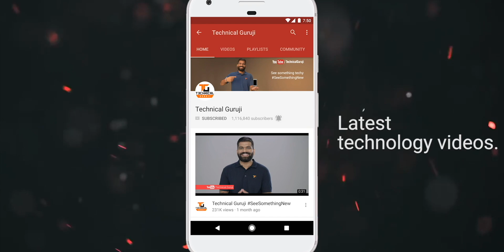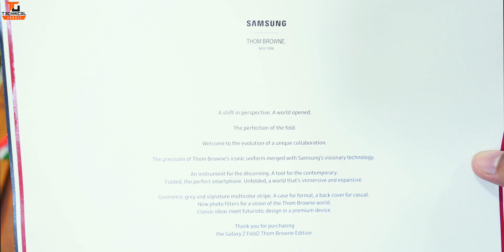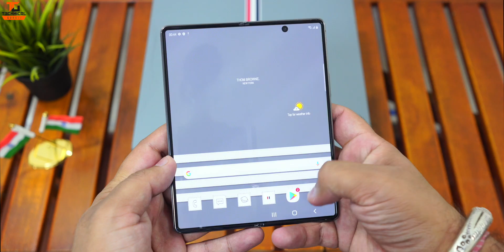Most Expensive Samsung Smartphone Ever!!! Galaxy Z Fold 2 Thom Browne Unboxing 🔥🔥🔥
Namaskaar Dosto, is video mein maine aapse baat ki hai Samsung Galaxy Z Fold 2 Thom Browne Editoon ke baare mein aur share kiya hai isi Folding Smartphone ki ek unboxing aur ek first look. Galaxy Z Fold 2 Thom Browne Edition mein phone ke saath Galaxy Watch 3 aur Galaxy Buds Live bhi hai aur bahut si premium aur cool accessories. Samsung Galaxy Z Fold 2 5G ka yeh special Thom Browne Edition kaafi limited hai aur expensive bhi hai jaha price hai 3000 Pounds aur yeh already SOLD out hai poori duniya mein jaha pe iske sirf 5000 Pieces hai. Mujhe umeed hai ki aapko Samsung Galaxy Z Fold 2 Thom Browne Edition ki yeh video pasand aayegi.